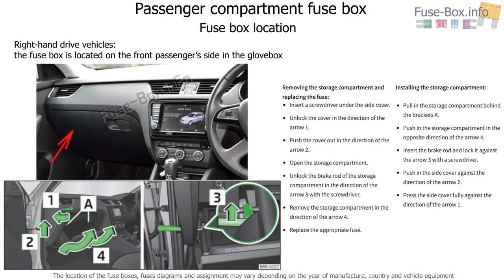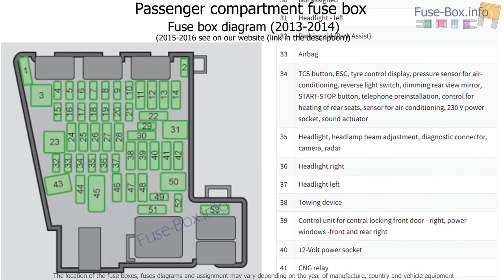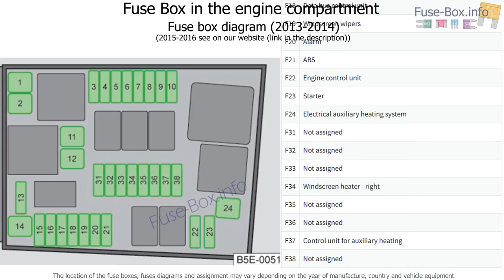Fuse box location and diagrams: Skoda Octavia (Mk3/5E; 2013-2016)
Fuse box diagram (location and assignment of electrical fuses) for Skoda Octavia (Mk3/5E; 2013, 2014, 2015, 2016).